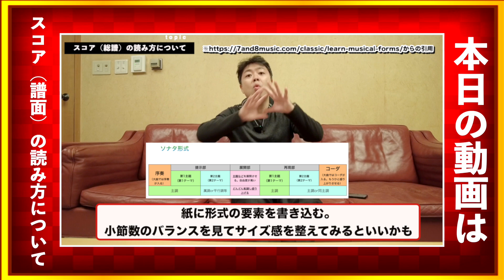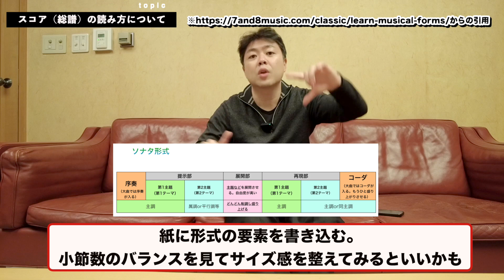【初心者向け】吹奏楽、オーケストラのスコアの読み方「和田一樹流」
和田がやっている譜面の読み方、スコアの勉強方法を語ります